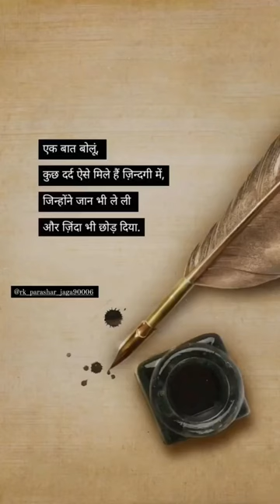Dil puchta hai Aisa kaise kar lete ho